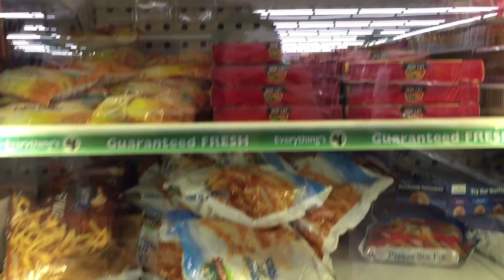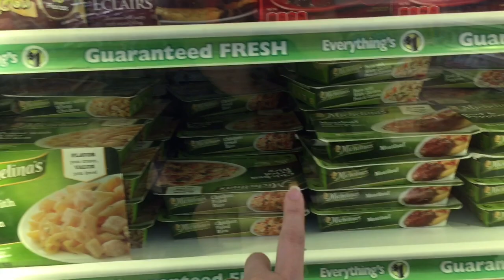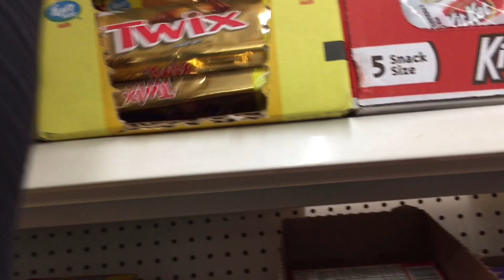Mua thả ga không lo về giá là đây - Tiệm một đồng tại washington dc USA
Kênh chia sẻ những điều khó khăng và thông tin bổ ít ở Mỹ Kênh nói về cuộc sống hằng ngày của Minh và gia đình,cùng các video ăn,uống ở Mỹ ra sao?
trên trang này !mong các bạn yêu thương và ủng hộ kênh nhé!